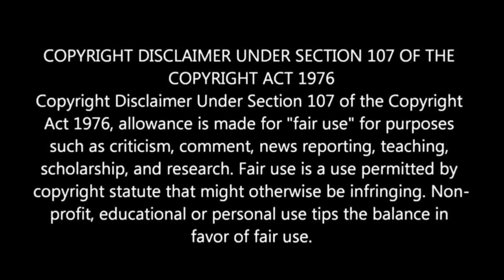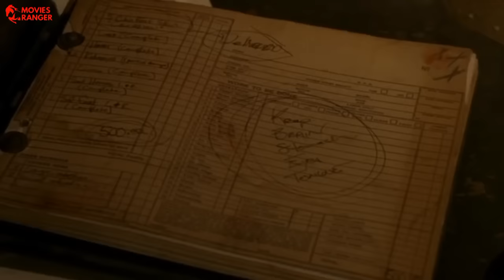Staunton Hill (2009) Explained in Hindi | Movies Ranger Hindi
Staunton Hill (2009) Full Slasher Movie Explained in Hindi | Movies Ranger Hindi | Slasher Film

1:50 Cashkaro App Ad
2:58 Story Continues